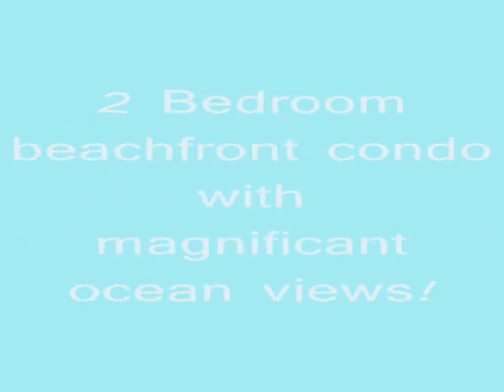THE SONORAN SEA W405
Another magnificent beach/oceanfront condo by "Rent my rocky point condos"!  This is a 2 bedroom and 2 bathroom condo at the gorgeous Sonoran Sea Resort on Sandy Beach in Puerto Penasco, Mexico - aka Rocky Point, Mexico.  You will enjoy the breathtaking views of the Sea of Cortez from the Kitchen, Family Room and Master Suite!  And, you can lounge on the very spacious balcony and watch the sunrise, the sunset or even watch the dolphins playing in the ocean right in front of you!  You get to enjoy all of the great amenities of the Sonoran Sea during your stay.